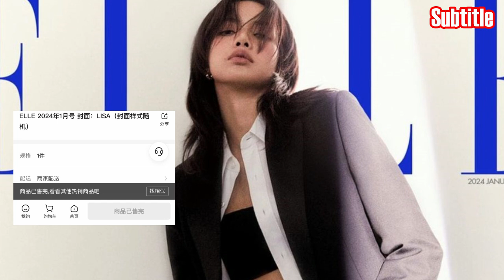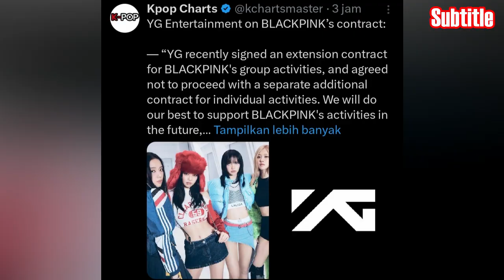Lisa Looks Stunning in Cover Elle Taiwan 2024 with Celine! Blackpink Members Separate With YGE!